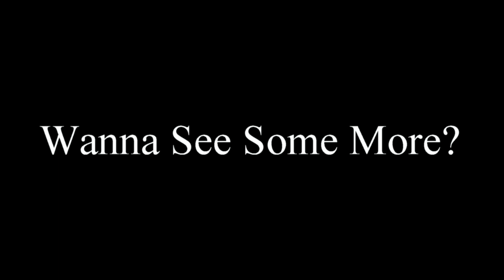CLAY MAKER VS JACK JACK REMATCH